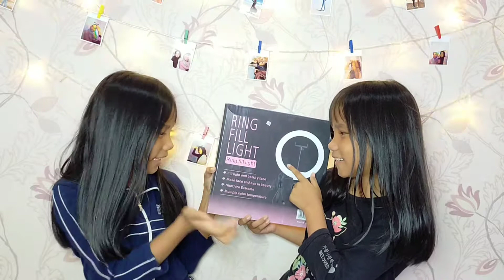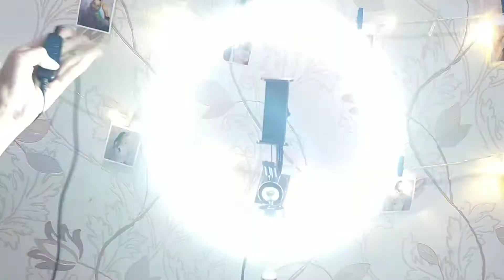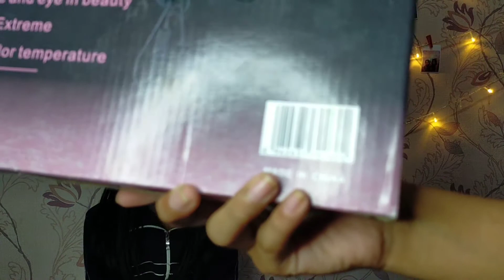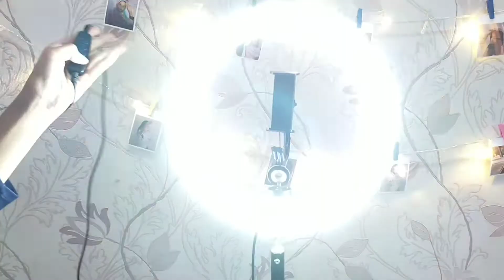UNBOXING + REVIEW INSTALL RING LIGHT LED 26CM - Pemasangan || 10SMD Dimmable 5500K, buat insider!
Hy guys bagus gak ya RING LIGHT nya  nonton sampai ya
jadi kita udh pake ring light ini selama 1 Minggu jadi ini worthit gitu guys kita udh pake di video Teling story dan lain lain pokoknya kita udh pake hampir 2 Minggu 🤗jadi kalian bisa coba ring light ini cocok banget deh buat kalian misalnya kalian main tik tok bisa dipakai harganya cocok 🤗🤗 sama kualitasnya

Yuk berteman
ENJOYY!!!